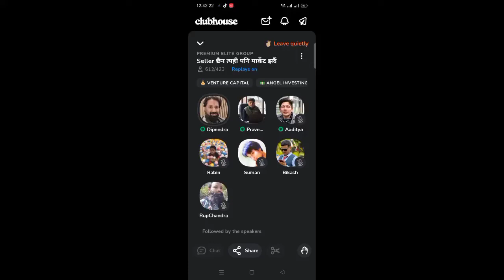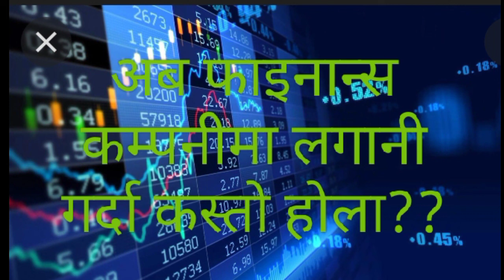अब बजार कता जाला ?? फाइनान्स कम्पनीहरूमा लगानी गर्दा कस्तो हाेला#MR JANAK